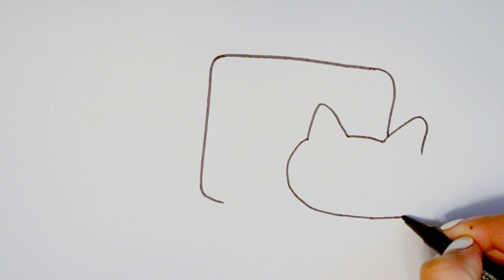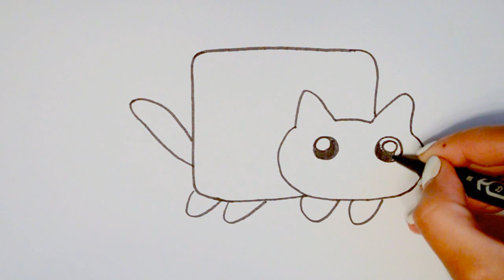How to draw Nyan Cat. Как рисовать НЯН КЭТ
This video shows how to quickly and simply draw a classy, beautiful and very cute animal - Nyan cat! Nyan cat is a famous character of contemporary reality, it will be a wonderful figure for decoration of your album, notebook, Notepad or design a personal diary. Drawing and coloring Nyan cat together!

В данном видео показано, как быстро и просто нарисовать классное, красивое и очень милое животное - кота Нян! Кот Нян - это знаменитый персонаж современной реальности, это будет  замечательный рисунок для украшения вашего альбома, тетради, блокнота или оформления личного дневника. Рисуем и раскрашиваем Кэт Нян вместе!